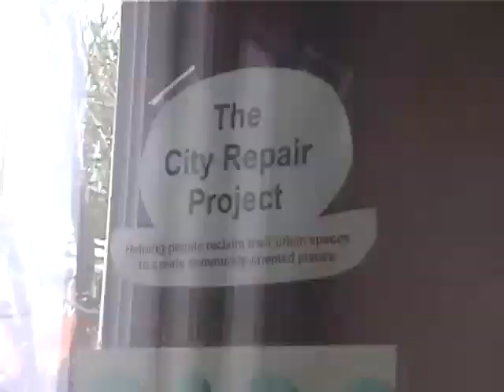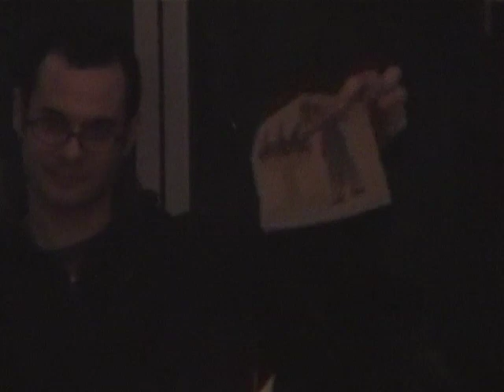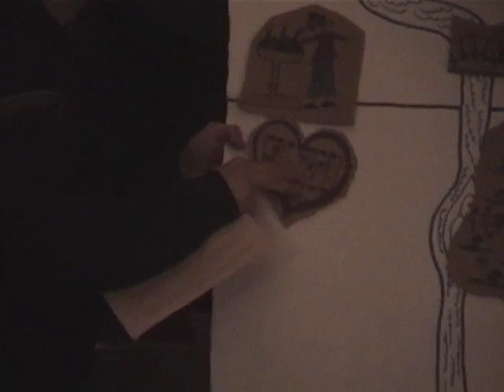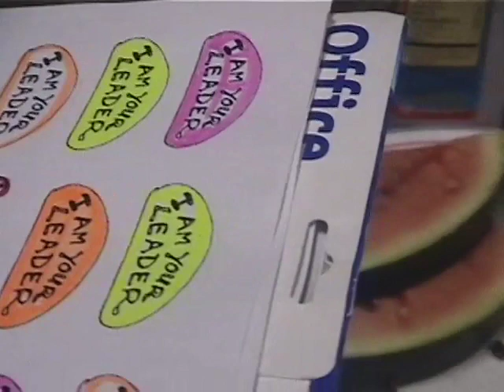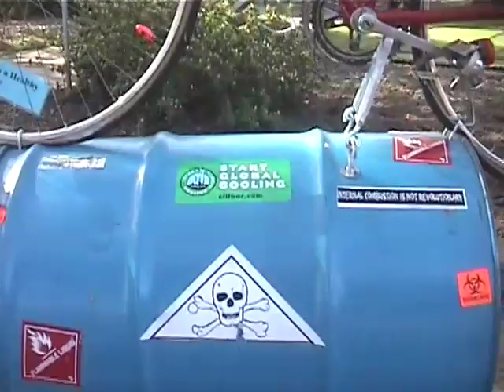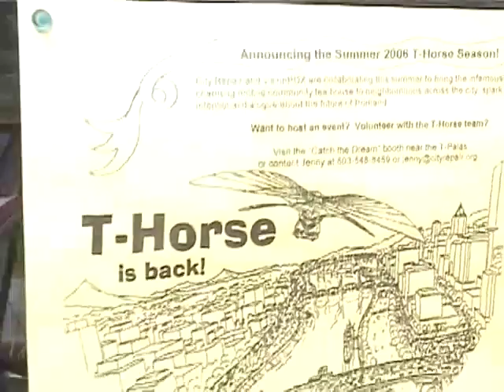Earth Day 2006 - Sellwood Park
Hosted by The City Repair Project